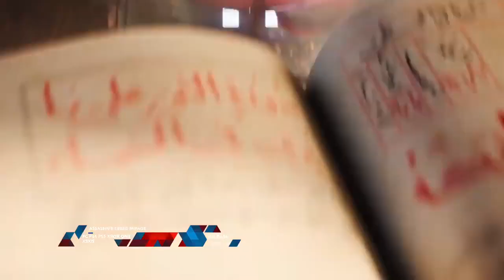🌟Top 25 New Games 2023